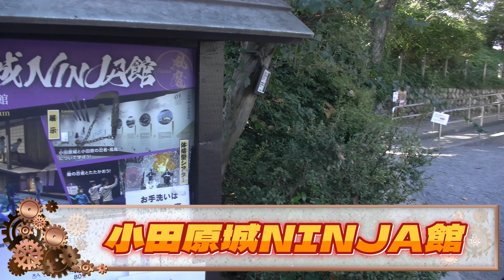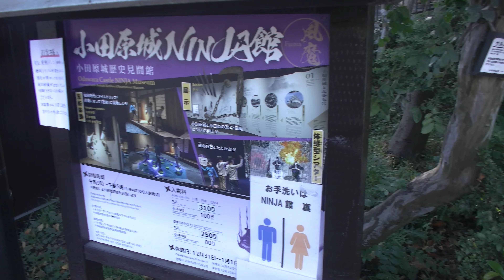Ninjaライダーと一緒に小田原城NINJA館へツーリングでござるの巻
今回のツーリングの目的地は小田原城！！
ソフトクリームあり、温泉あり、ととのいあり？！
そんなにいはんライダーズの軌跡をご覧あれ。

バイク紹介
・上尾瞬（スズキ ジクサーSF250）
・赤城亮助（カワサキ Ninja250SL)
・ロジャー （ホンダ　レブル250)